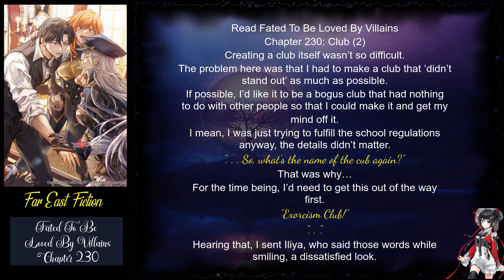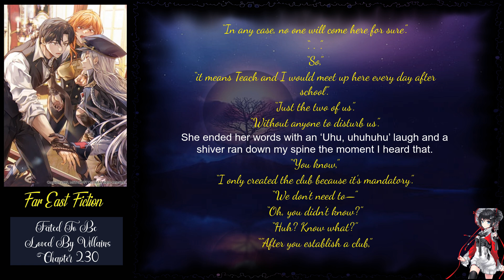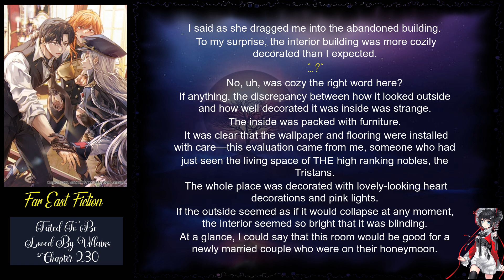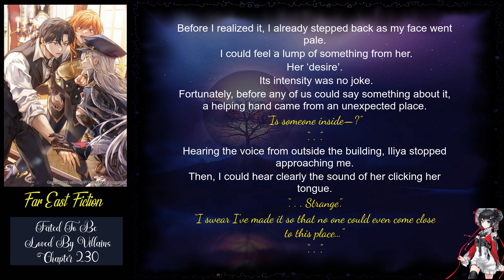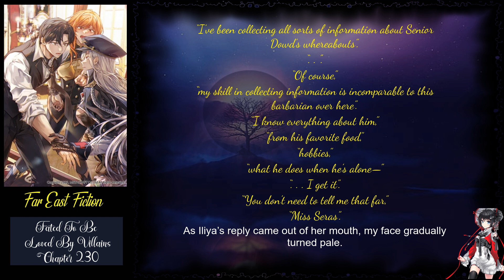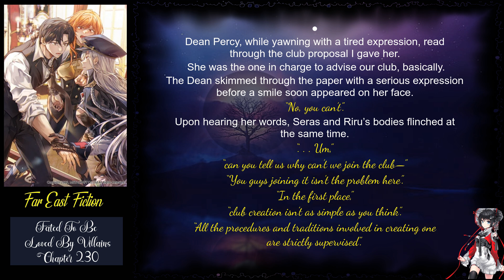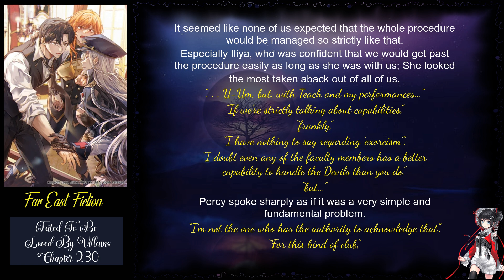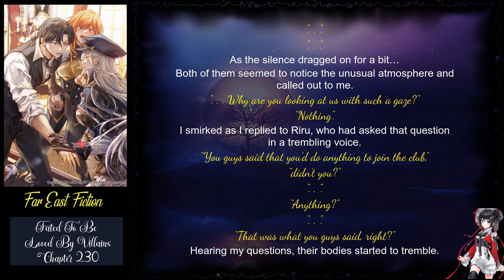Fated To Be Loved By Villains Chapter 230